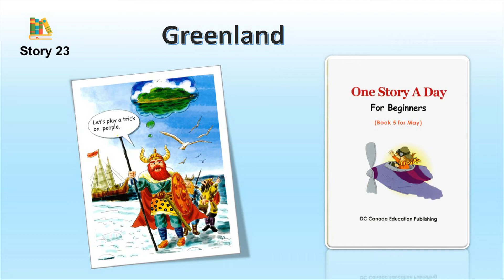ONE STORY A DAY - BOOK 5 FOR MAY - Story 23: Greenland